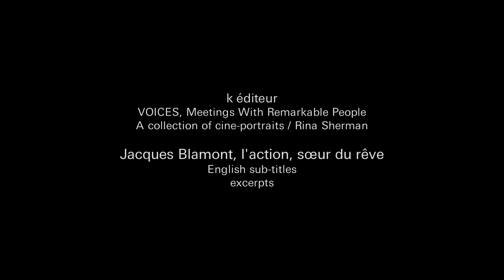Jacques Blamont, l'action, sœur du rêve / Rina Sherman - extraits - excerpts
Meetings with Remarkable People – Rencontres avec des personnes remarquables

VOICES
Rencontres avec des personnes remarquables

Jacques Blamont, l'action, sœur du rêve
Bernard Esambert, une vie presque normale
Michel Zink, la profondeur du temps
Sylvie Depondt, un jardin dans la ville
Ruy Duarte de Carvalho, une vie en Angola
Henri Froment-Meurice, une vie de diplomate
Alain Gheerbrant, le langage dénudé
Phill Niblock, Minimalist Composer and Intermedia Artist
J. P. Donleavy, I Write About People I Like
François Roustang, il se fait tard
Bernard du Boucheron, mes livres sont des lieux
Michel Brault, le cinema est ce qu'on veut en faire
Andres Serrano, I Take Pictures
Zelda Kaplan, A Need for Renewal
Rhoda Scott, Music is Like Breathing
Jean Tabet, une lueur d'espoir
Maïa Paulin Wodzislawska, une vie de rencontres
Albert Sasson, un itinéraire singulier
Claude Lévy-Soussan, tout le monde a une chance